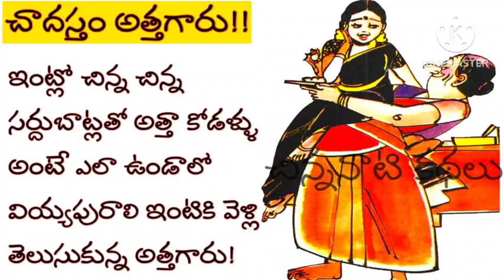చాదస్తం అత్తగారు|Telugu audio stories youtube|telugu kathalu by|chinnanati Chandamama kathalu|కథలు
Chinnanati kathalu
kathalu telugu
కథలు telugu
telugu stories
stories telugu
చిన్ననాటి కథలు
poojitha cheppe kathalu
cheppe kathalu
Telugu stories by
telugu kathalu by

Telugu kathalu by poojitha
telugu story world
telugu stories youtube
telugu novels youtube
telugu youtube
తెలుగు హాస్య కథలు

Telugu audio stories|telugu stories|telugu kathalu|chinnanati Chandamama kathalu|చందమామ కథలు